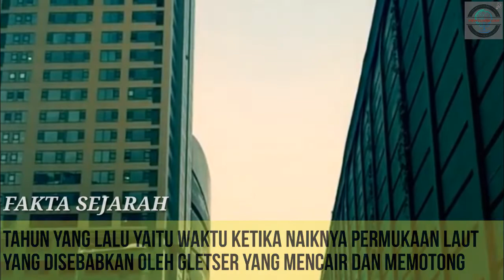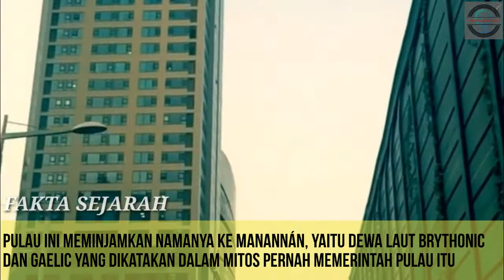SEJARAH SINGKAT NEGARA BAGIAN ISLE OF MAN || NEGARA BAGIAN YANG MELARANG PENGGUNAAN CAP KAKI TIGA !!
Pulau Man (bahasa Inggris: Isle of Man; bahasa Manx: Ellan Vannin) juga dikenal dengan nama Mann adalah sebuah dependensi mahkota Britania yang terletak di Laut Irlandia, hampir sama jauhnya dari Inggris, Irlandia, Skotlandia dan Wales. Wilayahnya seluas 572 km² dengan penduduk sejumlah 76.315 jiwa (2001). Pulau Man memiliki "parlemen aktif tertua di dunia" bernama Tynwald yang didirikan kira-kira pada 979. Pulau Man merupakan pos terluar/kerajaan bangsa Viking dari tahun 700 hingga 900. Kemudian Kerajaan Hebrides dari Norwegia menguasainya hingga abad ke-13 sebelum Man direbut oleh Skotlandia. Inggris menguasainya sejak abad ke-14. Masalah yang kini dihadapi ialah bagaimana membangkitkan kembali bahasa Manx yang hampir punah.

TERIMA KASIH BAGI YANG TELAH MENONTON